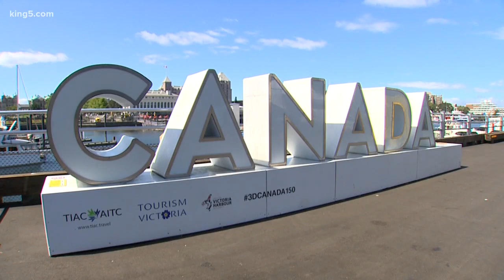Victoria, B.C. to start treating sewage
Victoria, British Columbia is finally going to start treating its sewage before discharging it into waterways. For decades, people in Washington state have urged the Canadians to clean up their act. Some have even called for travel boycotts.